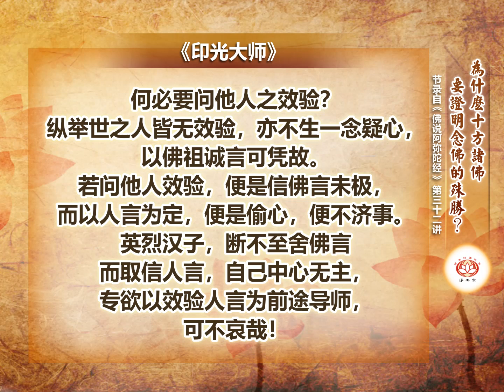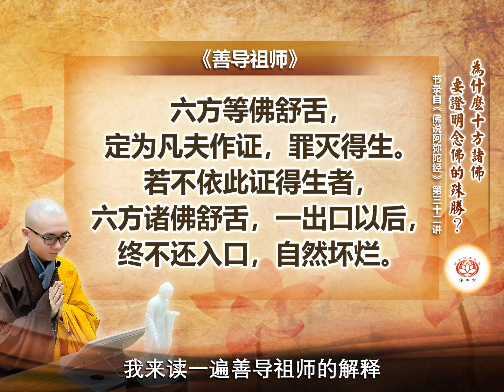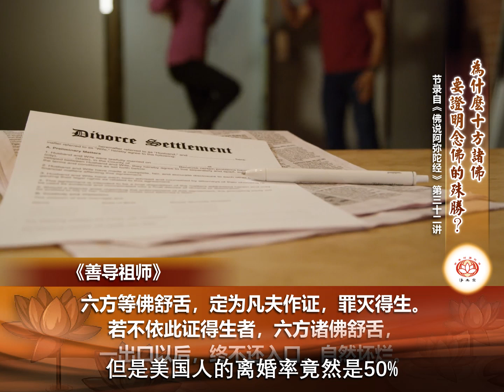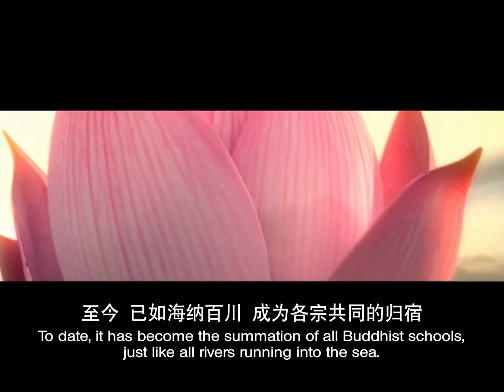为什么十方诸佛要证明念佛的殊胜？ 👼 | 净本法师 主讲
净土宗 Pure Land Buddhism